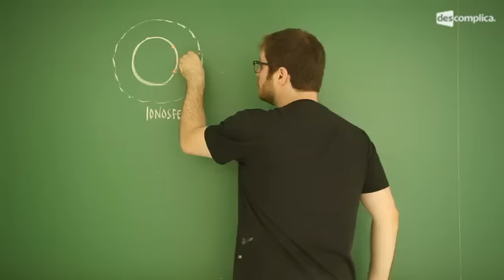ENEM 2010 - FÍSICA - Prova Amarela: Questão 48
Nessa videoaula de FÍSICA, o professor Marco Fisbhen descomplica a questão 48 da Prova Amarela do ENEM de 2010. Nela, falamos sobre as ondas eletromagnéticas, como a luz visível e as ondas do rádio. O foco da questão é a transmissão de ondas e pergunta-se de que forma isso ocorre no litoral do Brasil e a Região Amazônica. São dadas as seguintes alternativas:

a) Reflexão
b) Refração
c) Difração
d) Polarização
e) Interferência

E, aí? Você sabe responder essa?